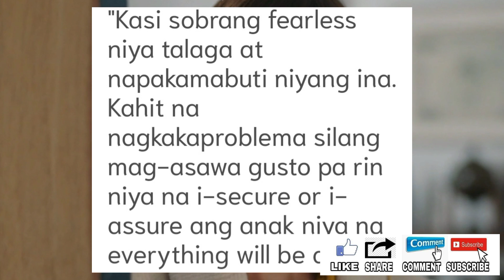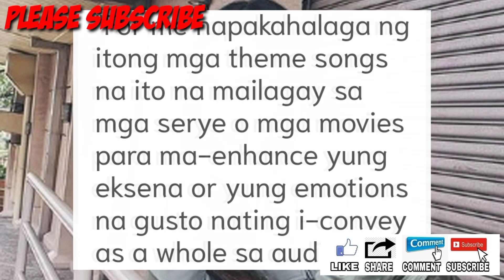BREAKING NEWS! NATALO?ABSCBN O KAPAMILYA ONLINE LIVE|ITS SHOWTIME O VICE GANDA|TRENDING YOUTUBE 2022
BREAKING NEWS AT TRENDING NGAYON ANG ABSCBN AT KAPAMILYA ONLINE LIVE AT ITS SHOWTIME AT VICE GANDA NGAYONG 2022.

abs cbn entertainment website,
abscbn entertainment logo,
abs cbn entertainment f4 thailand,
abs cbn entertainment live january 2,
abs cbn entertainment kadenang ginto full episode,
trending songs,
trending songs 2021,
trending videos,
trending tiktok,
trending tiktok songs,
trending music,
trending tiktok dances,
trending anime,
trending action movies 2021,
trending apps,
crismistmas song abs cbn 2022,
abs cbn christmas party 2022,
abs cbn lucky color 2022,
christmas song 2022 abs cbn remix,
its showtime,
showbiz 2022,
kapamilya 2022,
gma network,
gma 2022,
dear uge,
tv patrol,
january 5 2022,
24 oras,
brenda mage,
kathryn bernardo,
sparkle gma,
starmagic abscbn,
ruru madrid,
bianca umali,
lizqueen.
ryza cenon,
ivana alawi,
joshua garcia,
willie revillame,
toni gonzaga,
pbb toni,